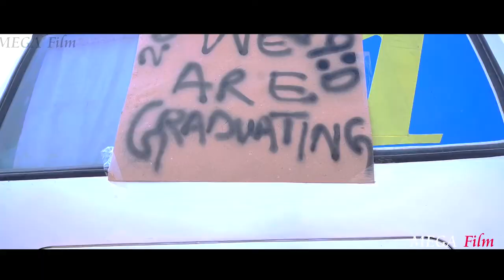DCOP 08' Alwida week 2019 , Dow Medical College